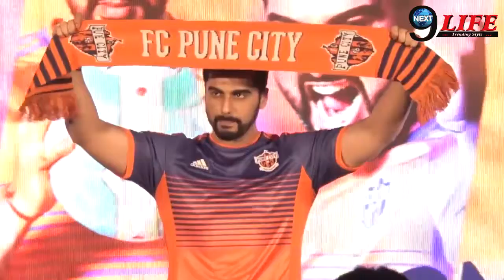SRIDEVI के दुनिया अलविदा कह जाने की खबर पा, सौतेले बेटे ARJUN ने किया था इस शख्स को फोन|NEXT9 LIFE